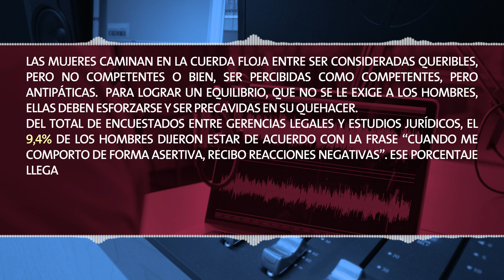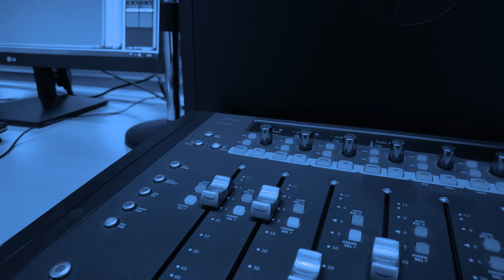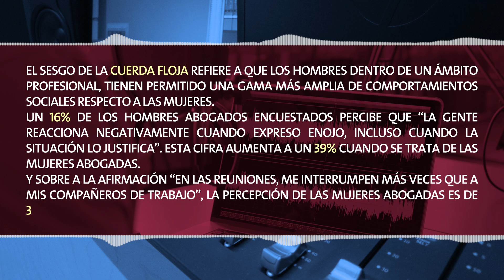La “cuerda floja” ¿Competentes o amables? Lo que enfrentan las abogadas para mostrar sus habilidades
En este segundo episodio del podcast “El género del Derecho”, que se realiza en alianza del Diario Financiero con la Universidad Adolfo Ibáñez,  se trae a la mesa de conversación los diversos sesgos de género que se dan en las interacciones diarias al interior de los estudios jurídicos y gerencias legales, y que afectan aspectos claves de la trayectoria laboral de las mujeres, como la contratación, remuneración, ascensos y bienestar general.

El sesgo de la “cuerda floja” que se analizará en este capítulo corresponde al hecho de que una mujer en el ámbito legal o jurídico se debate entre “ser considerados queribles, pero no competentes; o bien, ser percibidas como competentes, pero antipáticas”. ¿Qué factores empujan este tipo de escenarios en los estudios de abogados?

Los dejamos invitados a escuchar esta conversación entre la editora de Proyectos Estratégicos de DF, Isabel Ramos; la docente de la Facultad de Derecho de la Universidad Adolfo Ibáñez, Verónica Undurraga y Gonzalo Smith, gerente corporativo de asuntos legales y gobernanza de Falabella.